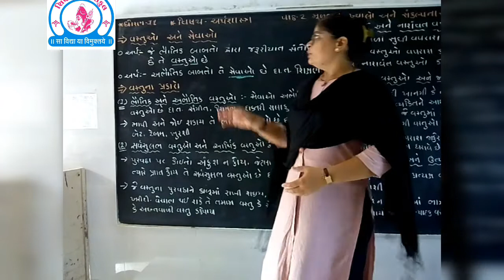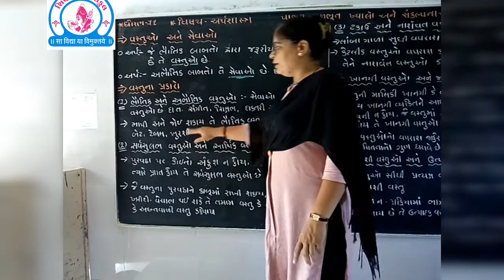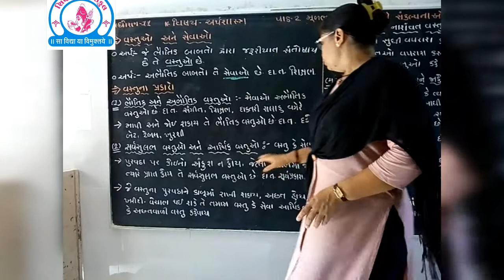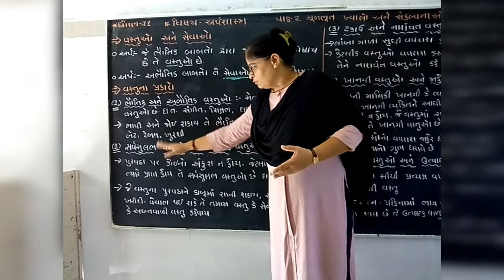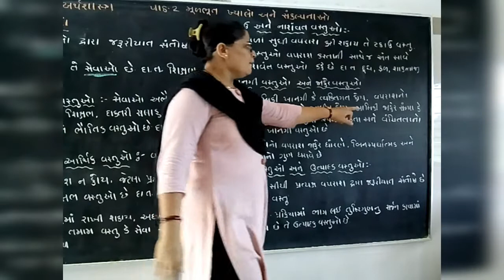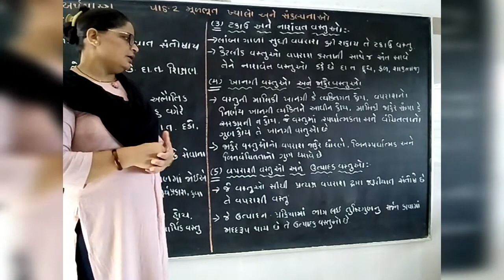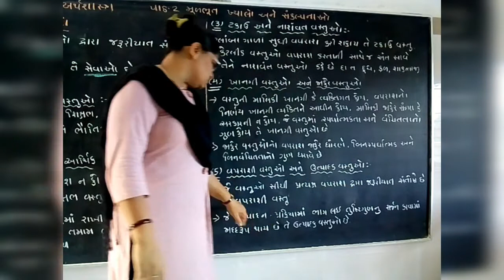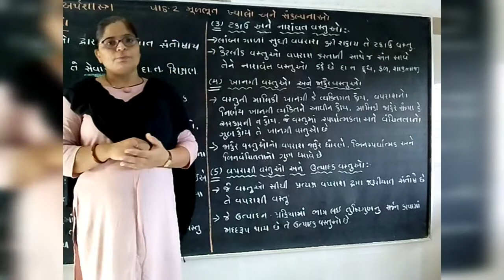Shivam vidhya sankul chital, Economics ch.2 Fundamental concepts and terminologies ,video no.2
Shivam vidhya sankul chital

Std 11, sub economics
Ch.2 Fundamental concepts and terminologies
Video no.2